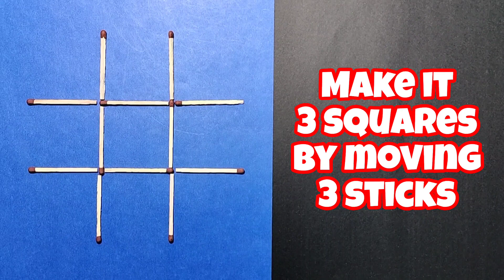Make it 3 squares by moving 3 sticks